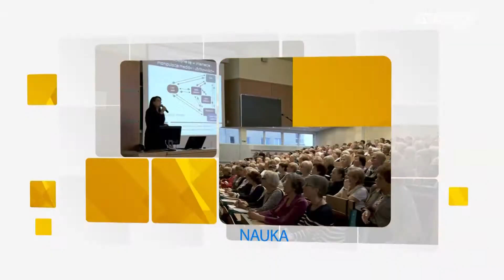Aktywny Senior - odc. 001 - 2018.03.18